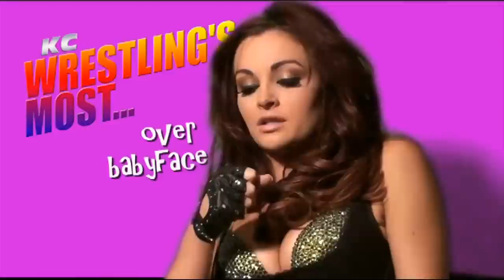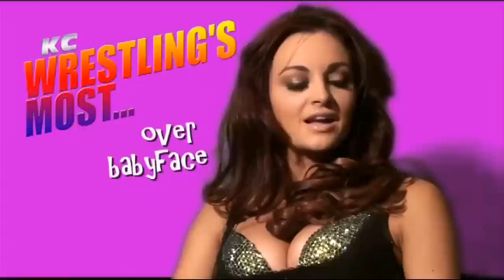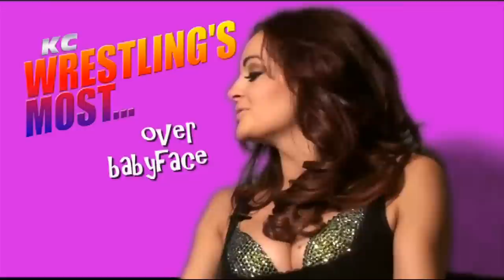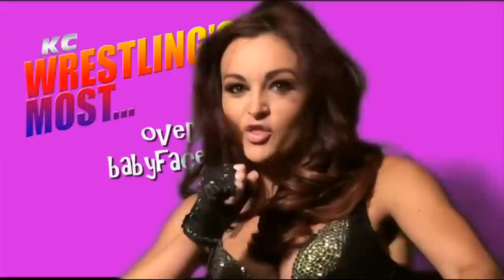Wrestling's Most... #03 | Over Babyface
Pro Wrestling's first countdown show rounds out its season one cast with this awesome double-edition wherein we countdown your top 5 most over babyfaces and top 5 most effective heels!

As always, the wrestling's most stars are here to let you know how you did!

When you started voting, you had a list of the best baby faces and most evil heels from which to choose...and now it's down to your top 5 for each!

Starring:
Barry Darsow
Bill Apter
Chyna
Danny Doring
Honky Tonk Man
JJ Dillon
Kip James
Maria Kanellis
Masked Superstar
Matt Bourne
Road Warrior Animal
Tammy Sytch

00:00 INTRODUCTION from Sean Oliver
04:30 Wrestling's Most... #03 | Over Babyfaces & Effective heels
05:59 #5
14:32 #4
26:11 #3
36:36 #2
50:41 #1 Join this channel to get access to perks: